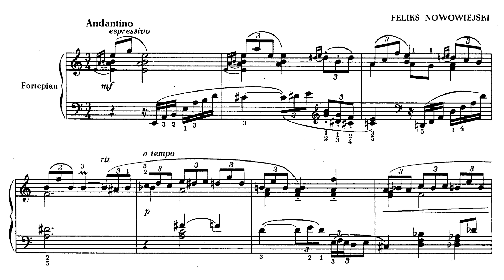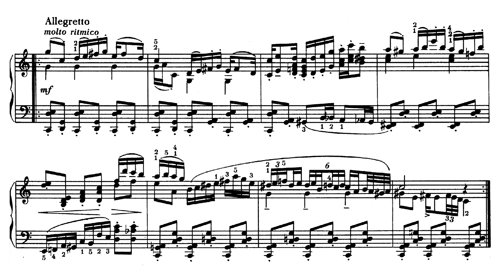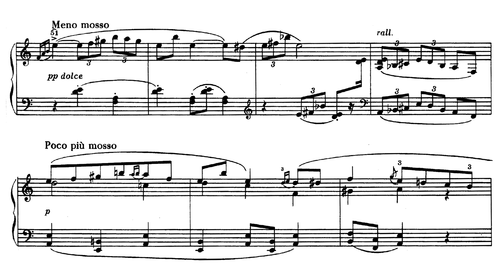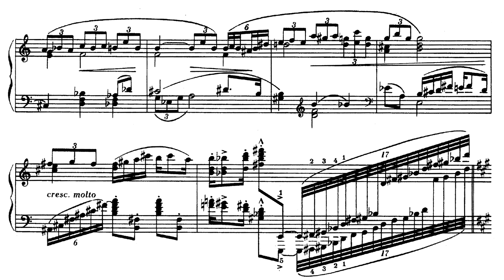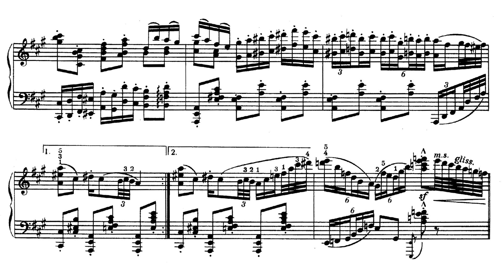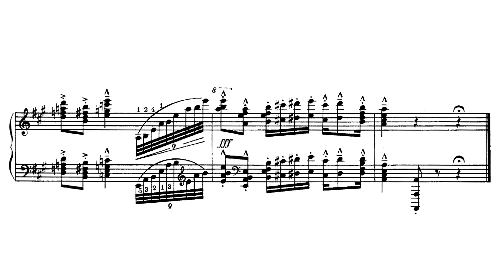Feliks Nowowiejski - Slavonic Picture op. 58/2 (Adamek)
Feliks Nowowiejski - Obrazek Słowiański
Pianist: Magdalena Adamek

Feliks Nowowiejski (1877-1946) was a Polish composer born in Barczewo (then Wartenburg). He was a prolific composer who, like Noskowski, faced censorship in his composition. Nowowiejski, however, was much more overt in his Polish patriotism. His composition "Rota" directly protested the Germanization of Poland by taking a patriotic poem and setting it to music. His direct Polish patriotism led to a boycott by the German public, after which his relevancy in Germany quickly dissolved. After the war, He appeared at the East Prussian Plebiscite as a pro-Polish speaker.

For Nowowiejski, Slavic themes played a huge role in his compositions. We see it here the Slavonic Picture as well as in the Piano Concerto, the Baltic Legends, etc. Here we see a combination of neo-romanticism, slavic themes, and impressionism that points in a modern direction. According to his sons, his love of folklore brought him to a musical approximation of Zofia Stryjeńska who was his favorite painter.